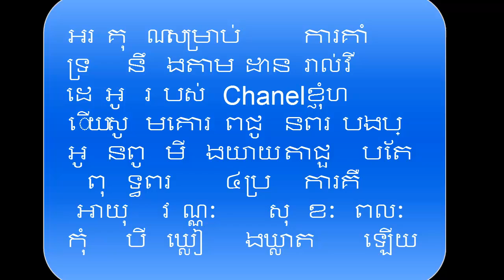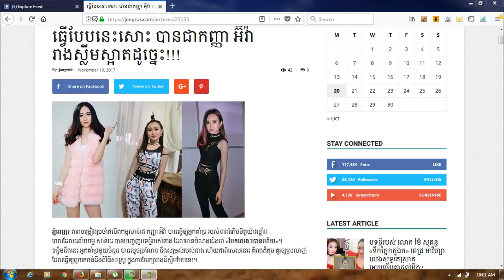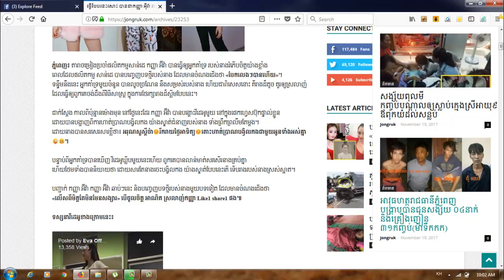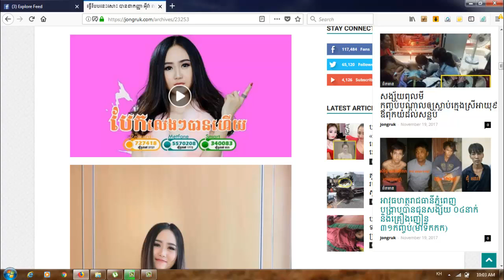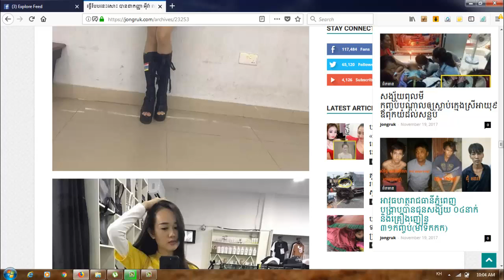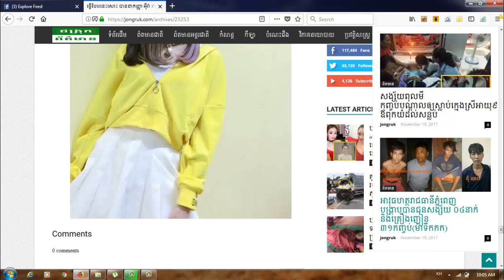ធ្វើបែបនេះសោះ បានជាកញ្ញា អ៊ីវ៉ា រាងស្លីមស្អាតដូច្នេះ!!!(ព័ត៌មានតារា)